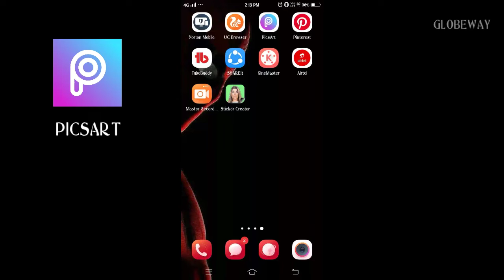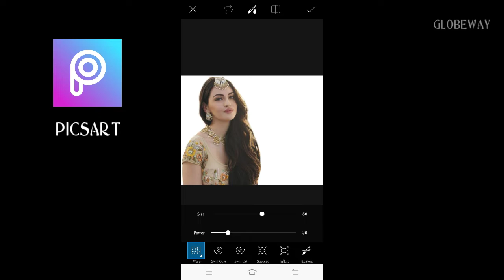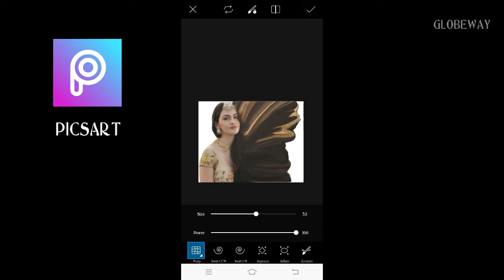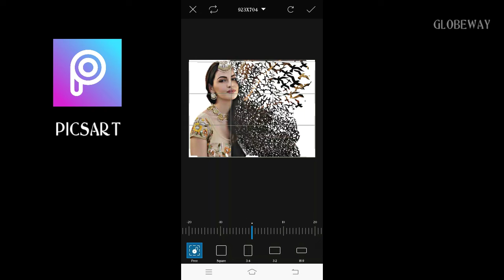Dispersion effect || picsart || tutorial 2019 || simple and easy